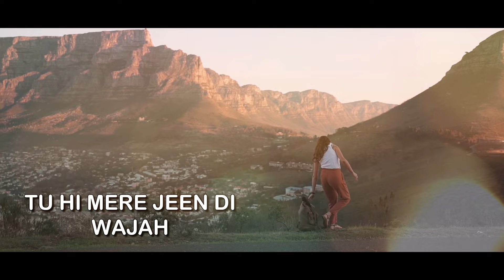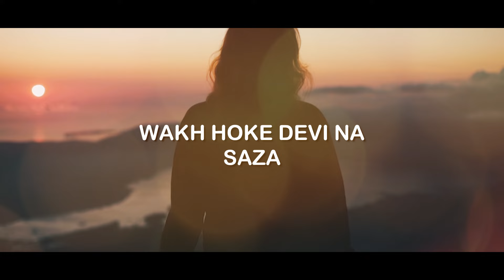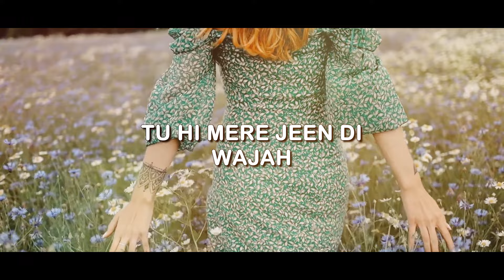Sazaa - Aman Khan || Punjabi Songs 2023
Net Pix Raw Music Presents

Sazaa by Aman Khan

Credits:

Singer : Aman Khan
Lyricist & Composer : Parvej Khan Nawasahar
Video Editor : Ajay Varma
Produced by Net Pix Shorts Digital Media Limited

© Net Pix Shorts Digital Media Limited. All rights are reserved of the video.